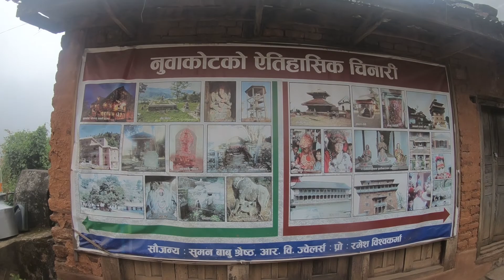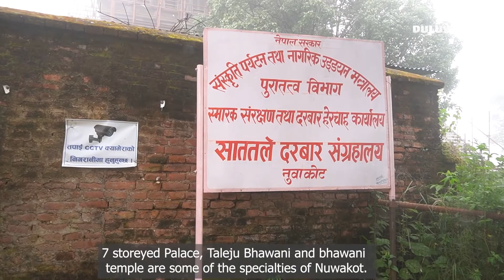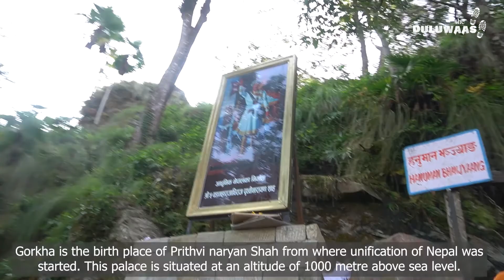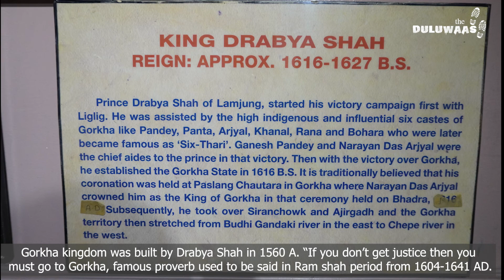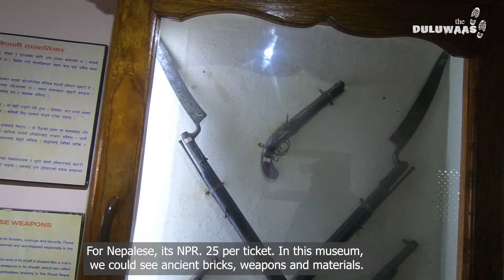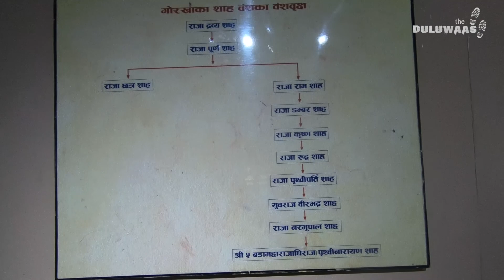GORKHA | NUWAKOT | DHADING | AANBOO KHAIRENI | MARSYANGDI RIVER | PLACES TO VISIT IN NEPAL| GORKHALI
Facts about Gorkha Durbar

Regarded by many as the crowning glory of Newari architecture, the 16th-century Gorkha Durbar is a fort, palace and temple all in one. Miraculously, the main structure survived the 2015 earthquake, but damage was extensive, and at the time of research, repairs were still under way. The temple-palace perches high above Gorkha on a knife-edge ridge, with superb views over the Trisuli Valley and magnificent panoramas of the soaring peaks of the Annapurna, Manaslu and Ganesh Himalaya.

As the birthplace of Prithvi Narayan Shah, the Durbar has huge significance for Nepalis. The great Shah was born here around 1723, when Gorkha was a minor feudal kingdom. Upon gaining the throne, Prithvi Narayan worked his way around the Kathmandu Valley, subduing rival kingdoms and creating an empire that extended far into India and Tibet.

The Durbar is an important religious site, so leather shoes and belts etc should be removed. Most pilgrims enter through the western gate, emerging on an open terrace in front of the exquisite Kalika Temple, a psychedelic 17th-century fantasy of peacocks, demons and serpents, carved into every available inch of timber. Only Brahmin priests and the king can enter the temple, but non-Hindus are permitted to observe from the terrace.

The east wing of the palace complex contains the former palace of Prithvi Narayan Shah, the Dhuni Pati, covered in elaborate woodcarvings. This structure was severely damaged in the earthquake, so expect lots of scaffolding. Nearby is the mausoleum of Guru Gorakhnath, the reclusive saint who acted as a spiritual guide for the young Prithvi Narayan.

Down from here is a vividly painted Hanuman statue, and a path leading to a large chautara (stone resting platform) on an exposed rocky bluff with awesome views and a set of carved stone footprints, attributed variously to Sita, Rama, Gorakhnath and Guru Padmasambhava.

Facts about Nuwakot Durbar
The historical palace area of Nuwakot located at 76 km far west-north of Kathmandu has been regarded as an important place since ancient time. Before 1744 AD, nepal was devided into numerous tiny States. In order to build a single strong nation, Kind Prithvi Narayan Shah of Gorkha led the unification campaign from this region. During that time, Nuwakot as a colony of Kantipur (Kathmandu) was regarded as the western main gate to enter the valley. This place was also popular as the main route for trade with Tibet.

Making the Nuwakot hill as the main fort including other eight forts- Belkot, Bhairabkot, Kalikot, Malakot, Dhuwankot, Pyaskot, Simalkot and Salyankot in its sourrounding area, collectively was named as ‘Nawakotta’ (nine forts). So it is believed that ‘Nuwakot’ was derived from Nawakotta. Due to the influence of Kantipur, different places, rest houses, dabalis, temples and stupas of archeological significance were built and various cultural customs were practised in Nuwakot during Malla and Shah periods which still have been observed with pride.

Most popular Saat Tale Darbar (Seven storey palace) was built by Prithvi Narayan Shah by evicting labourers from Lalitpur in 1762 and still it is regarded as a model of architecture. This used to be tropical place and it is notable that the King Rana Bahadur Shah met the British representative Mr. William Kirkpatric at this place in 1793 just after the war between Nepal and China. Just east-southern side of Saat Tale Darbar, here is a west facing palace made of oily bricks, called Rangamahal. It was built as a recreational spot for the three Malla Kings of Kantipur Valley. There are may dabalis and Resthouses which were built with religious and social purposes.
Cultural practices of Malla period continues to be the main attraction for tourists in this area. Some of the cultural festivals observed even today are Bhairabi Jatra or Sindure Jatra, Narayan Jatra, Gai Jatra, Shipai Jatra, Devi Jatra, Lakhe dance, Fulpati and Krishna Janmastami etc.